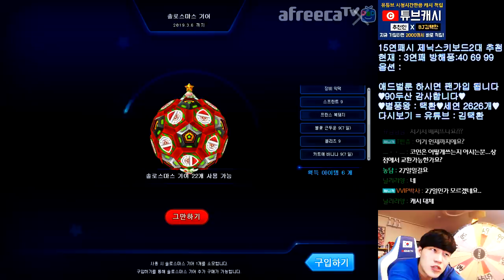[광고/협찬] 솔로스마스 기어에서 코인 1000개가 뜬다고요? 「솔로스마스 기어 100개 개봉」 【카트라이더 김택환】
카트 솔로스마스 기어